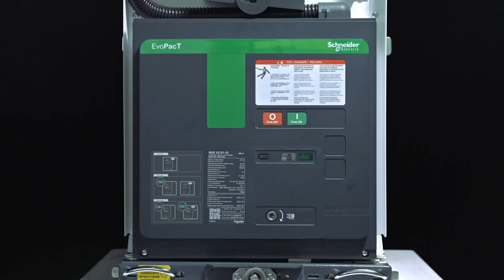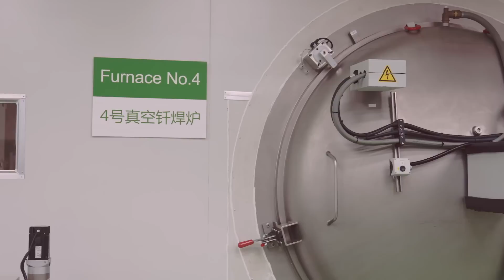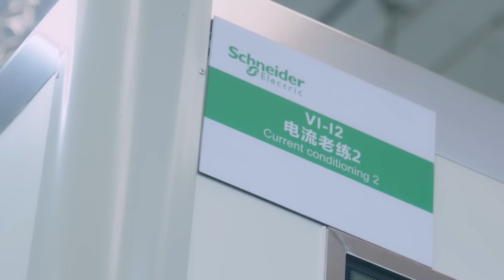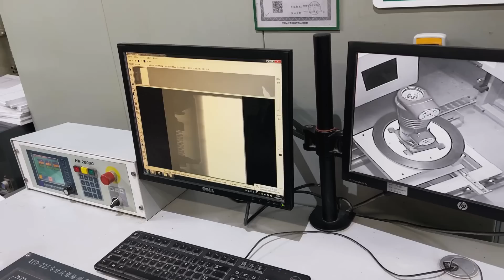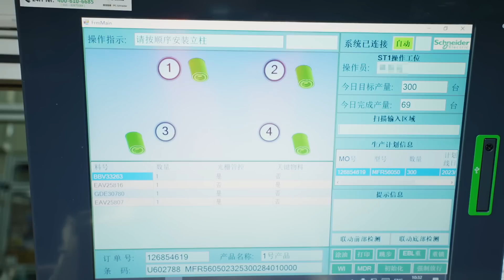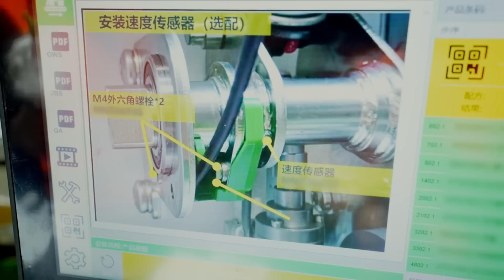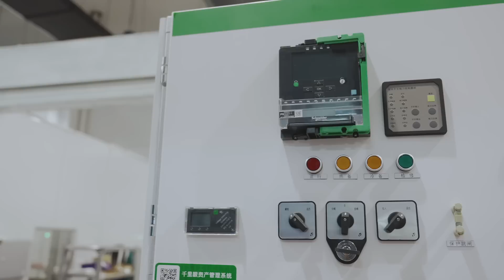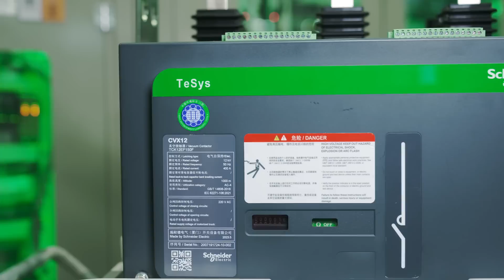走进工厂：施耐德电气如何制造10kV中压真空断路器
我们来到了施耐德电气（厦门）开关设备有限公司，本期《走进工厂》的内容将会为大家呈现施耐德电气最新的10kV中压智能真空断路器EvoPacTHVX的生产制造过程，以及与之相配套的Smart PIX中压智能空气绝缘开关柜的介绍，最后还要会让各位认识一个在10kV工作电压下还能做到每小时1200次通断的神秘设备。